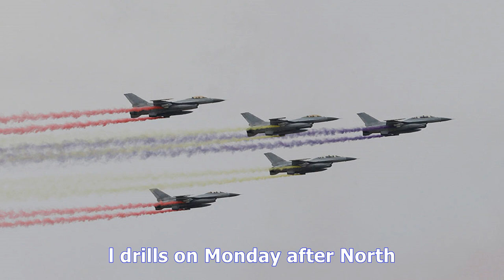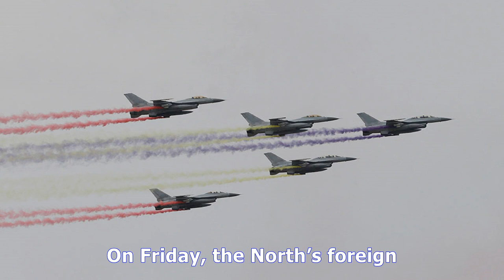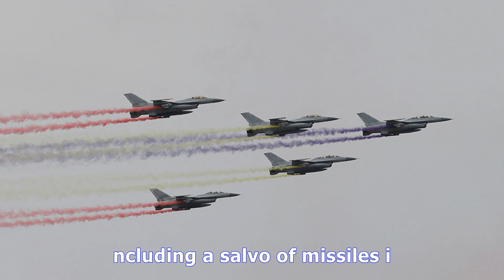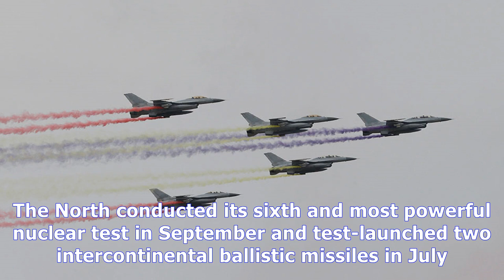S. korea and us begin naval drills amid north korean threat - TV ANNI